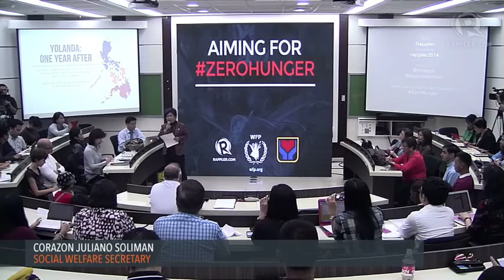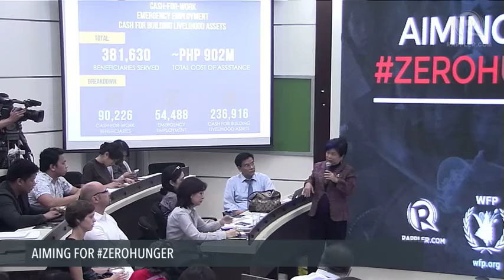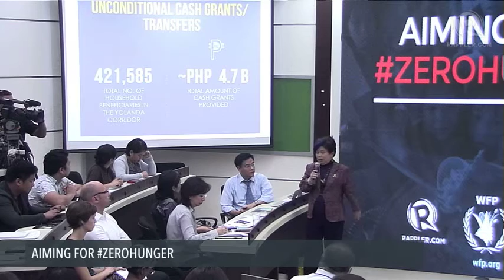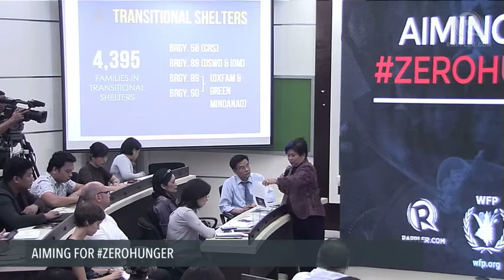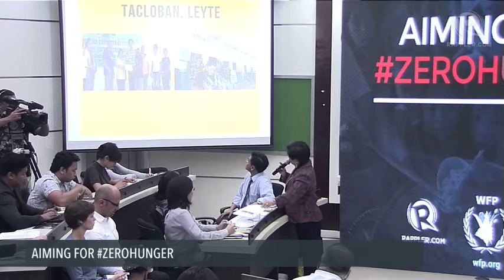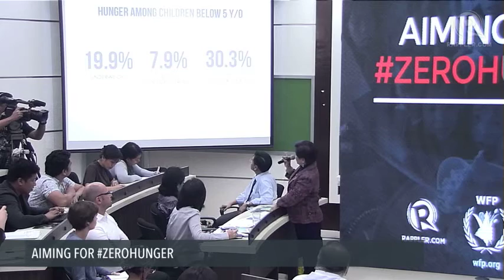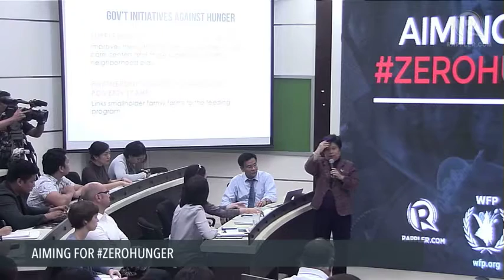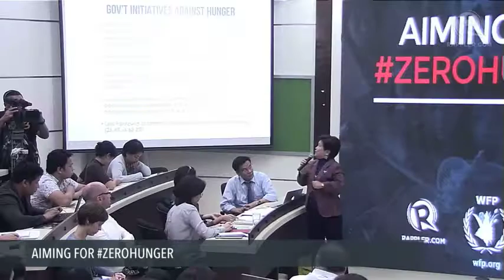HungerProject: Aiming for ZeroHunger (Part 1)